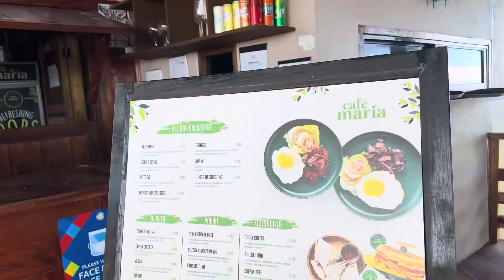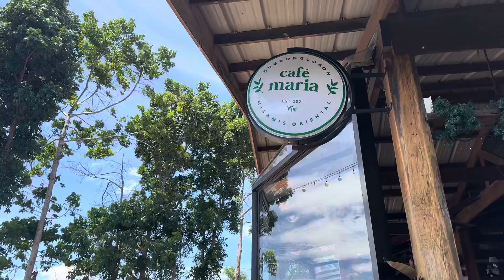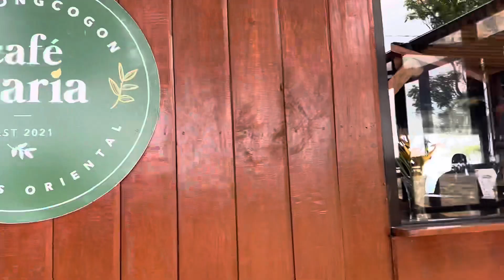HALSEYLE HILLS THE NEW TOURIST SPOT IN SUGBONGCOGON | Ms Ley Vlog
touristdestination sugbongcogon travel itsmorefuninthephilippines Nocopyrightsinfringementindented. This is for background music and entertainment purposes only